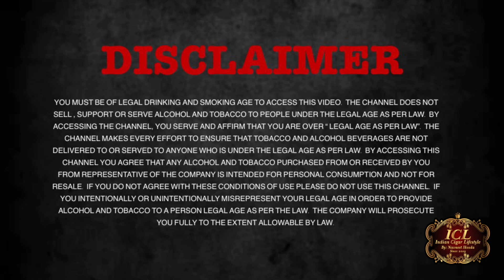Cigar Q&A With Novice Ankit Final Episode 3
Hi All,
This is Final Episode 3 with Ankit cigars Q&A.

It was good time with Ankit we discussed Tips & Information about cigars One more Episode to go after this hope you all enjoy it.

First winner guest after lucky draw came live on INDIAN CIGAR LIFESTYLE
and share his experience about cigars. This conversation is very informative with Q&A.
We decided to make into three different episodes.
Please do watch all the episodes which help you to gain knowledge about CIGARS.

Find ANKIT RANA @ INSTAGRAM ( ankit_rn )
You can also ask Ankit's  experience with INDIAN CIGAR LIFESTYLE (ICL)

Soon we will do second LUCKY DRAW

The channel does not promote, support and endorse any kind of tobacco and alcoholic beverages. every individual must be of the legal drinking age
for purposes such as criticism, comments, news, repostings, teachings, scholarships and research fare use is
use permitted by copyright status that might otherwise be in fringing. the opinion being delivered in the video it's personal.non profit educational or
personal lifestyle use tips.

Team
ICL